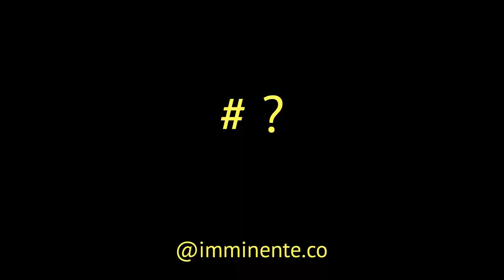C'est quoi le bonheur ?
remix 7 - Série de clips sur le Bonheur